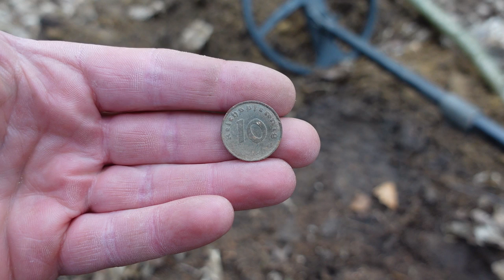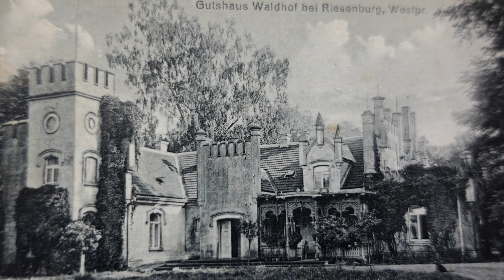Poszukiwania w lesie gdzie ukryty jest skarb.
Miejsce zaskakuje, wcześniej nikt tam nie dotarł. Poszukiwania w miejscu gdzie stał piękny dwór Waldhof. Lokalna legenda głosi, że w tym lesie jest ukryty skarb. Wykopki i przygoda
Poszukiwania zgodnie z warunkami pozwolenia WKZ Elbląg

Sklep stacjonarny z wykrywaczami metali:
Odkrywca Historii
ul.Piastowska 28
14-240 Susz
woj. Warmińsko-Mazurskie

Muzyka
📞Kontakt:do Eweliny: